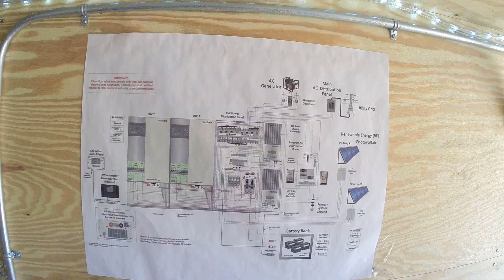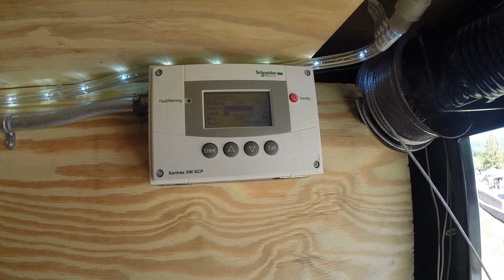9000w solar enclosed trailer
The trailer was built by the local community college